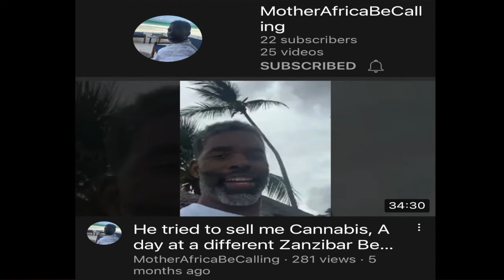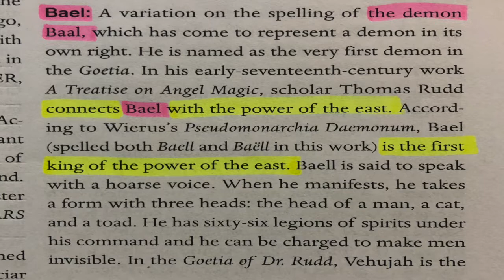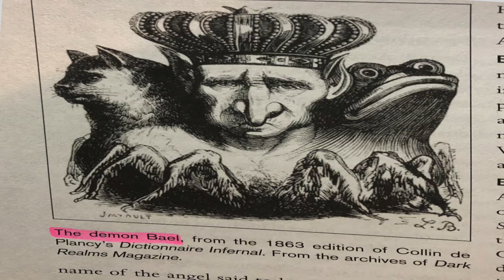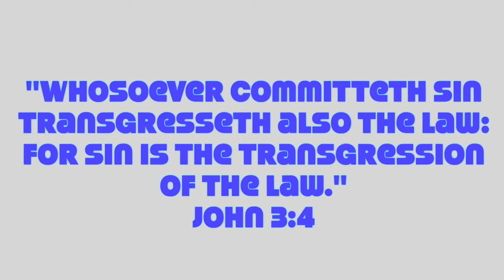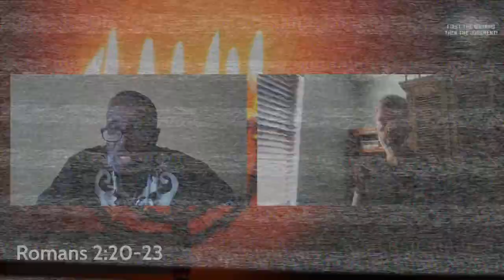Righteous Judgement In YAHWEH: Romans 2 Breakdown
Today's topic is: “Righteous Judgement in YAHWEH: Romans 2 Breakdown.”

London Bridge Has Fallen Down!!! Is the Queen in heaven? We answer this question along with breaking down righteous judgement in the Almighty.

No one dies and go straight to heaven; this is a myth and stumbling block for our people. We have been taught wrong and it’s time to get into the Bible and debunk these false teachings from Christianity. Repent and turn back to the Almighty YAHWEH Elohim of Israel!